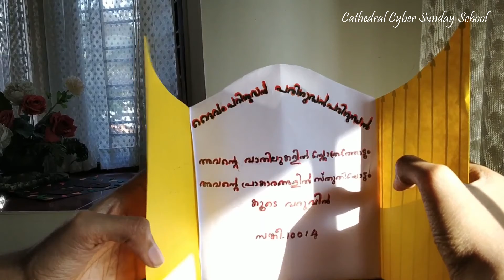Cathedral Cyber Sunday School Group C Malayalam Soumya Fredrick November 29